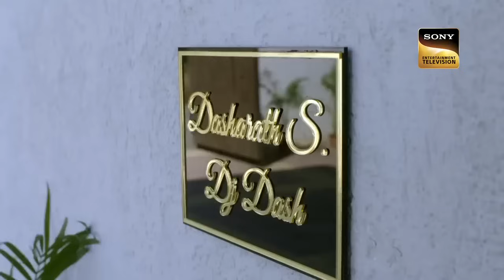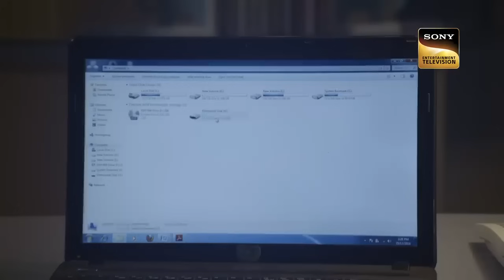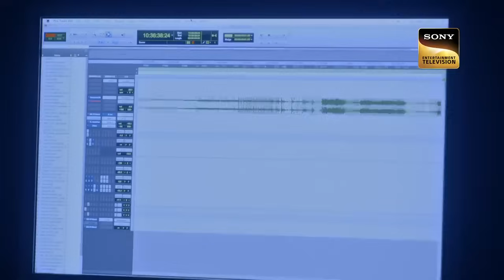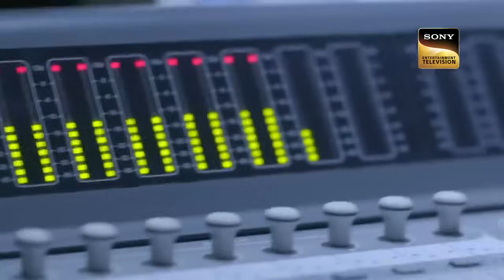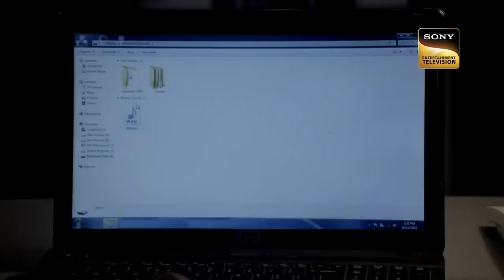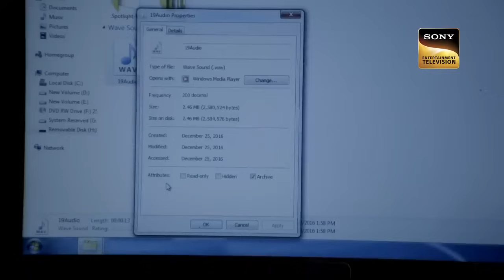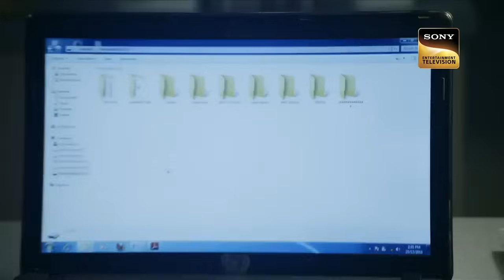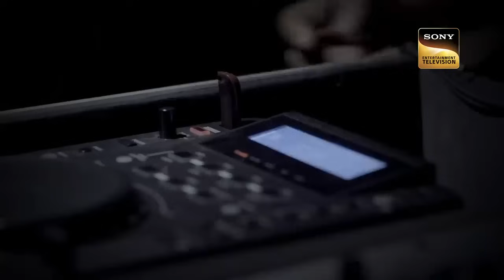ACP को Dr. Salunkhe क्यों सीखा रहे हैं Syringe Use करना? | CID | Best Of CID | Full Episode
On New Year's Eve, DJ Bash suffered a heart attack. When he was taken to the hospital, doctors said that the heart attack was caused because of air embolism. CID is of the opinion that this has been done on purpose by someone. Will ACP and the team be able to find the real culprit?